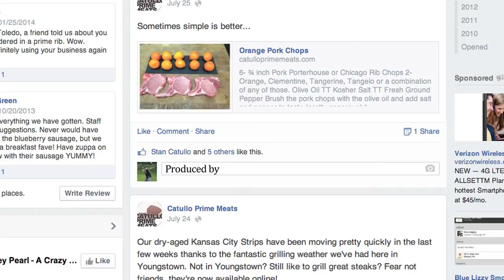Ask the Butcher: Will meat products arrive safely through shipping?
Owner Danny Catullo answers another popular question asked from our customers. This time, the question is will meat products arrive safely through shipping and how?

Ask the Butcher segments are dedicated in answering the most commonly asked questions we receive at Catullo Prime Meats.